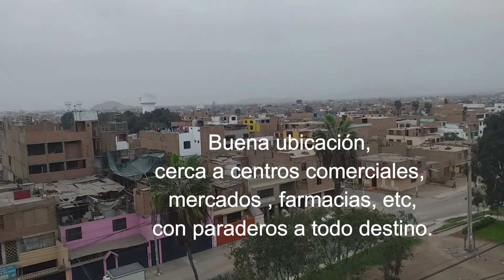👉 SE VENDE DEPARTAMENTO EN SMP, 59 m2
Departamento ubicado en el piso 3, con vista externa, con acceso a avenidas principales como Quilca, Dominicos, José Granda. Cuenta con centros comerciales, mercados, farmacias, con paraderos estratégicos.

DESCRIPCIÓN:
✅ Departamento de 59 M2.
✅ 2 habitaciones
✅ 2 Baños
✅ Sala – comedor con vista exterior.
✅ Cocina con muebles altos y bajos.
✅ Lavandería.
✅ Tendedero para cada departamento.
✅ Luz independiente
✅ Gas natural.
✅ Precio $55,000 mil dólares.